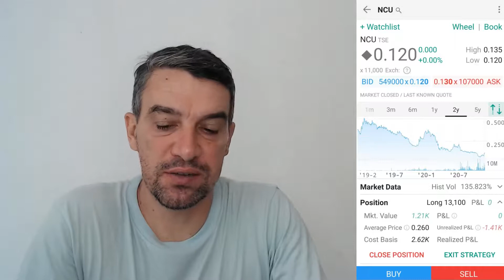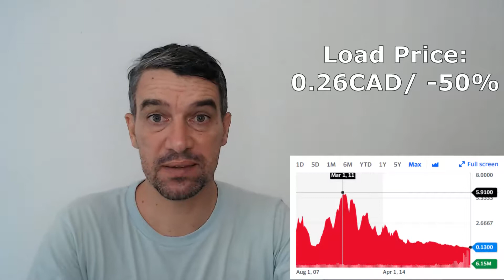Investing in Nevada Copper (NCU) - USA Copper Producer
Nevada Copper (NCU) is a mining company that is starting production of their new mines in Nevada. I analyzed the company and I believe that can provide a good return as investment even tough I bought at double the price that it is now. :)

Here you can check my current portfolio with the connected video

If you have any questions or something to say please comment